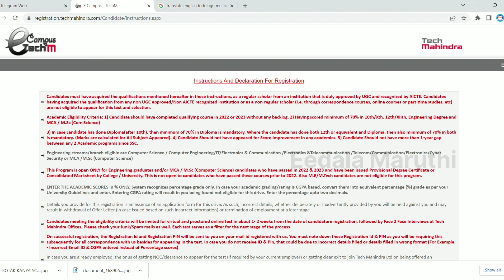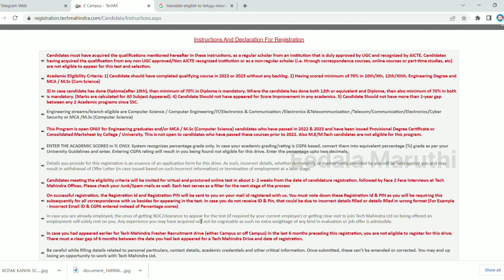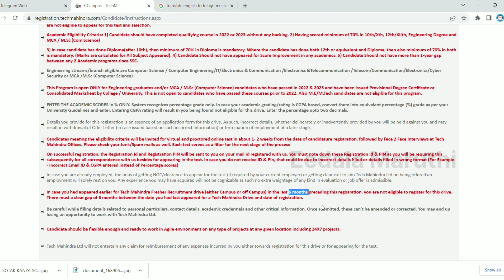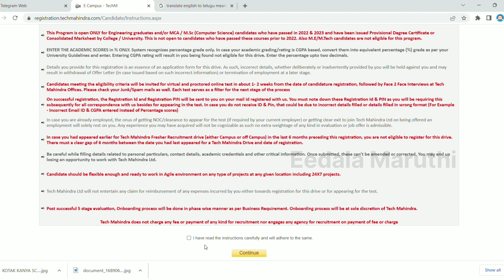Tech mahindra Hiring freshers 2022 & 2023//engineering graduates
INTERNSHIPS

SCHOLARSHIPS